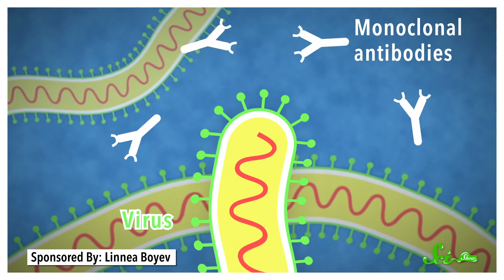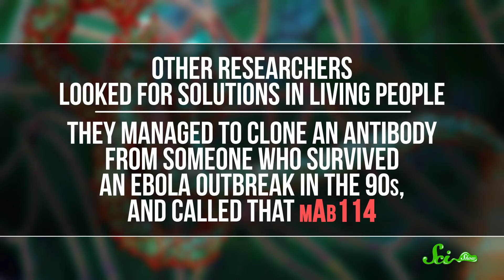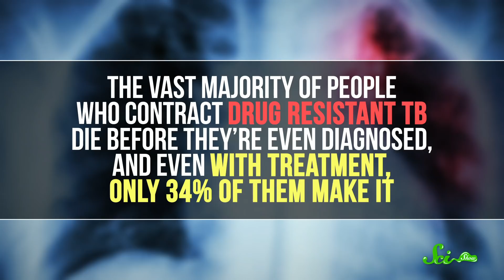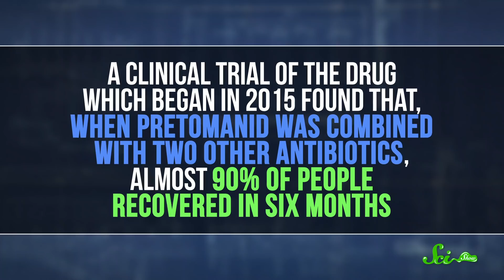We Can Cure Ebola! (Mostly—Which Is Better Than Rarely) | SciShow News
We’ve made a lot of progress recently in curing two deadly diseases that have been difficult to treat!

Sources:
Ebola